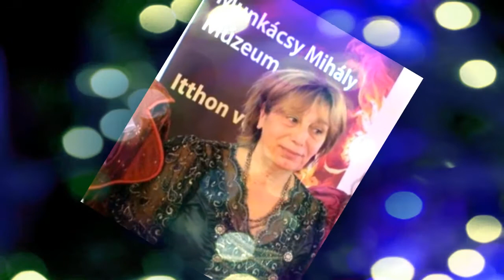Nőnap a Munkácsy Mihály Múzeumban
A nők iránti tisztelet és megbecsülés jeléül ebben az évben is vidám hangulatú ünnepségen köszöntötte a nődolgozókat a múzeum vezetősége, és férfi munkatársai a Nemzetközi Nőnapon.